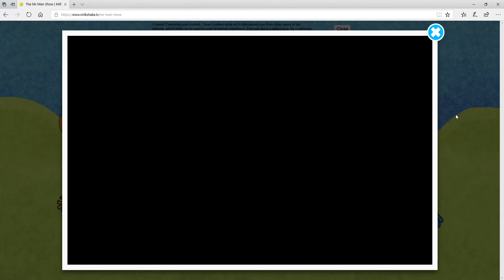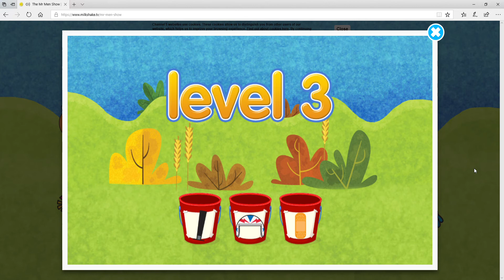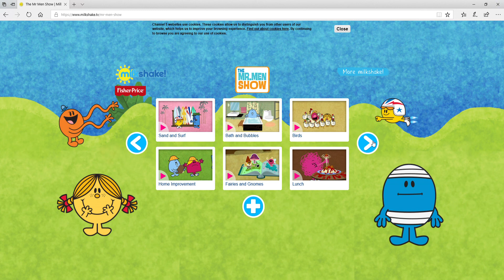The Mr Men Show - "Get Sorting" New Game - Milkshake Channel 5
Hi Folks

Found this game on Milkshake.tv, quite an easy but still fun to look at.

Much Love Northo